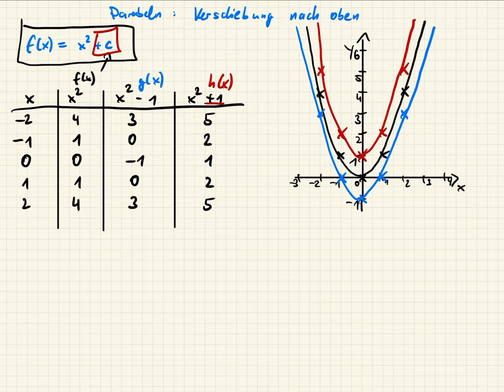Parabeln. Verschiebung nach oben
In diesem Video zeige ich euch, welchen Einfluss der Parameter c, bei der Funktionsgleichung f(x) = x²+c hat.
Anders ausgedrückt zeige ich euch, wie ihr Parabeln nach oben bzw unten verschieben könnt.

Mehr zum Thema Parabeln findest du in meiner Playlist zum Thema.

Hast du Fragen, Anmerkungen oder Kommentare, so informiere mich darüber.

Viel Erfolg!